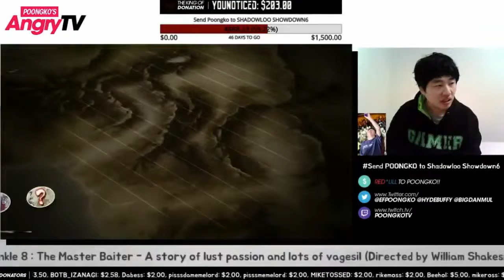USF4O Poongko screwed this guy so hard (Omega Gen) [20141222]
Ultra Street Fighter IV footage from Poongko AngryTV:

Ultra Street Fighter IV footage from Poongko TV

Ultra Street Fighter IV Omega Endless Battle with Nuki, Kokujin, and Santosu highlight Stream from Nuki: Tokido .

Remember to select 720p ◅◅ So the new USF4 update came out today bringing Omega mode, which also brings an Infinite for Gen lol Omega mode can only .